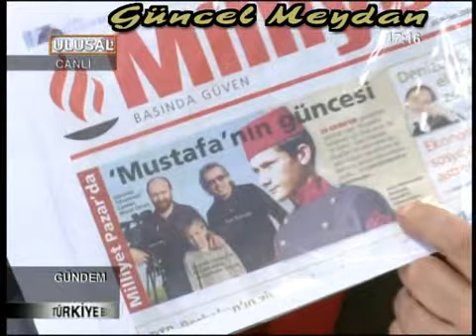Can Dündar'ın "Mustafa"sı Hakkında Blm.2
1 Kasım 2008 BÖLÜM 2

Prof. Dr. Yalçın Küçük 1 Kasım 2008 tarihli Gündem Özel programında Ulusal Kanalda Halil Nebiler ile gündemi tartışıyor.